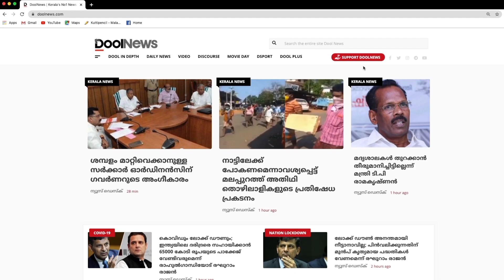പട്ടാളം ചോരക്കുരുതി തുടരുന്ന മ്യാന്‍മറില്‍ സംഭവിക്കുന്നത് | Myanmar Military Shootout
വെടിവെപ്പില്‍ കൊല്ലപ്പെട്ടത് 500ലധികം പേര്‍; പട്ടാളം ചോരക്കുരുതി തുടരുന്ന മ്യാന്‍മറില്‍ സംഭവിക്കുന്നത് | Myanmar Military Shootout